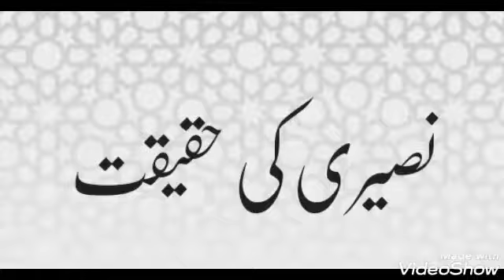نصیری کون ؟؟ خطاب :ناشر تبرا غلام علی NUSEHRI KON ? KHITAAB : NAASHIR E TABARA GHULAM E ALI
نصیری کون ؟؟

خطاب :ناشر تبرا غلام علی .
( NUSEHRI KON ??? )
KHITAAB : NAASHIR E TABARA GHULAM E ALI ..